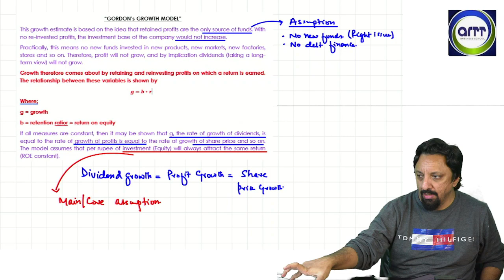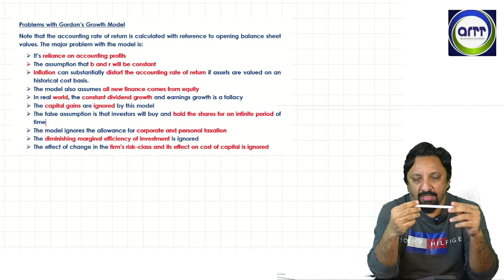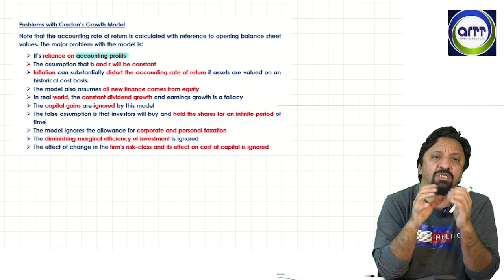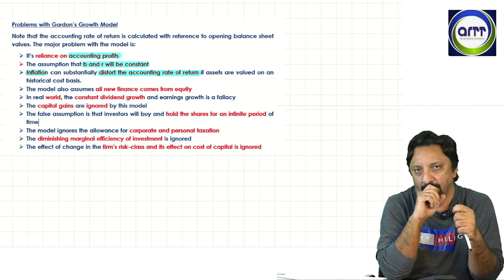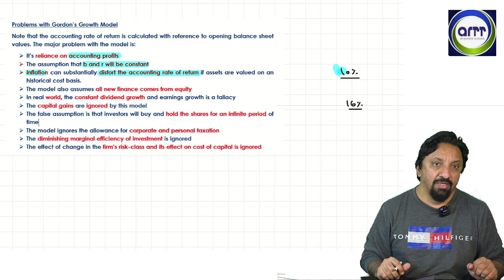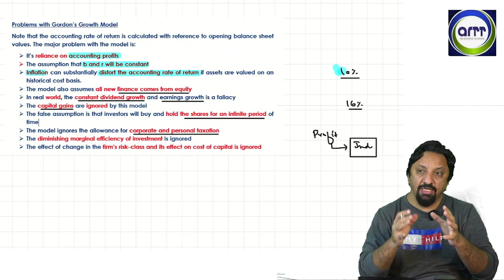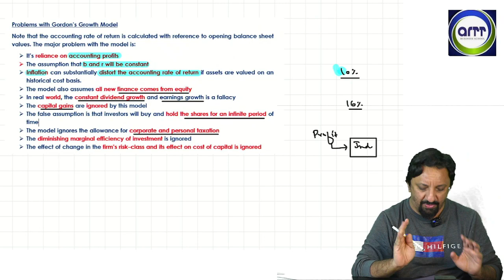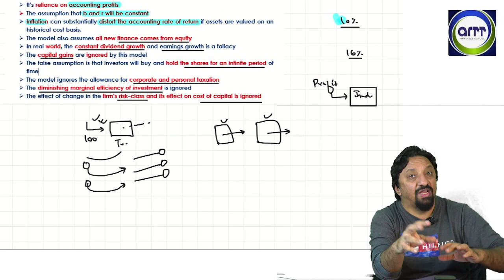Lecture 03 Part 3 Theory- discussion on Gordon's growth model